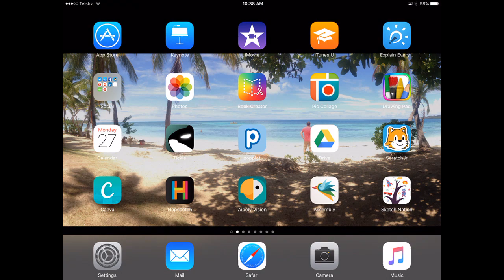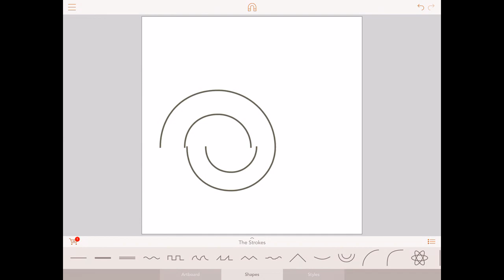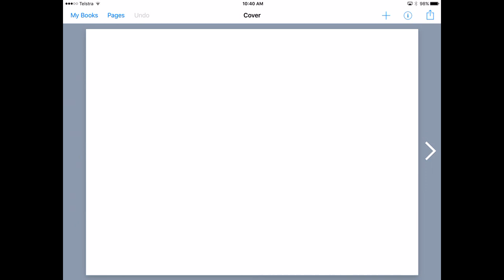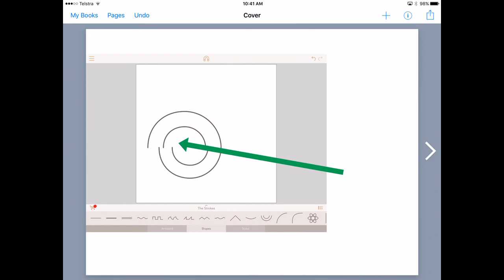Logo and Maths Concepts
Create a Logo and consolidate Maths Concepts